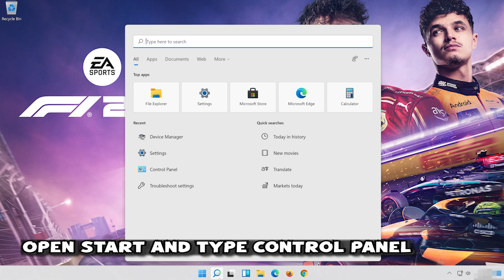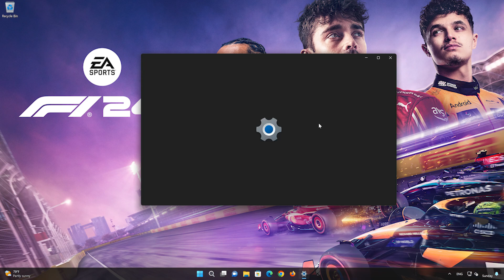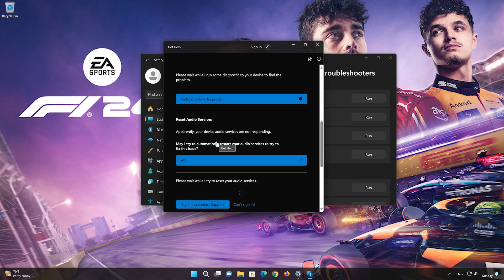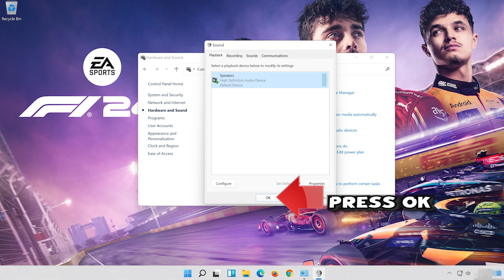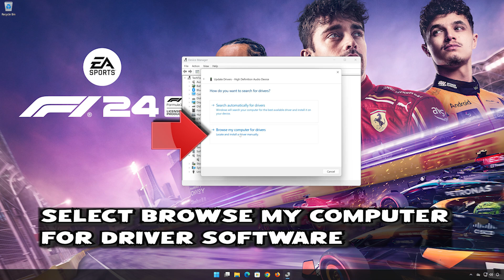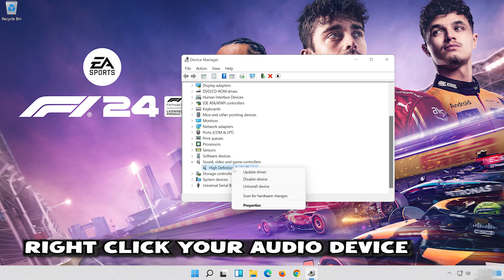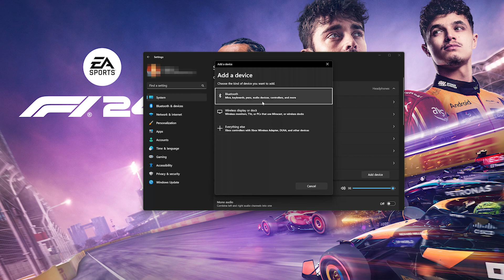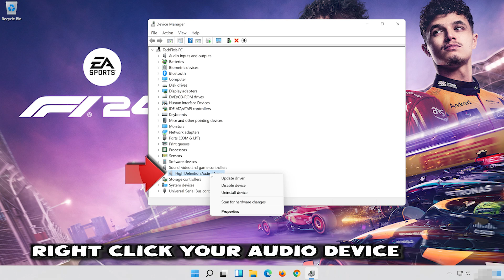F1 24: Fix Sound/Audio Not Working, Crackling/Distorted/Popping Audio Problem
If you are playing F1 24 and your sound is crackling, too low or it stutters . This could be happening because your audio drivers are damaged or incompatible, so this can lead to audio glitches, distortions, or no sound at all in F1 24 .  So watch this video to learn how to fix your sound issues in F1 24 Windows 11 and Windows 10. First disable any spatial audio apps like Windows Sonic or Dolby Atmos.
Config file settings: The game's configuration file, which contains various settings for F1 24 , including audio-related settings, may have incorrect values or conflicts. Resetting the config file to default settings or adjusting specific audio-related commands may help resolve the issue.

Sound card or audio hardware problems: If you are experiencing audio problems in F1 24 , it's possible that there are issues with your sound card or other audio hardware. Ensure that your sound card drivers are up to date and consider testing with alternative audio devices to isolate the problem.

 》 CHAPTERS 《

00:00 Intro
00:21 Solution #1
00:42 Solution #2
01:38 Solution #3
03:12 Solution #4
04:14 Solution #5
05:51 Solution #6
06:55 Solution #7
07:51 Solution #8
08:57 Outro